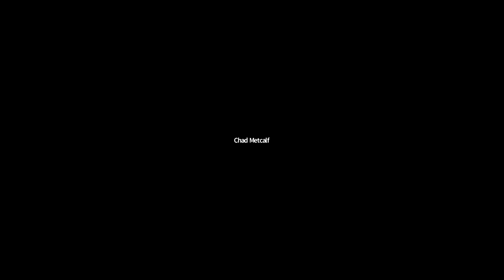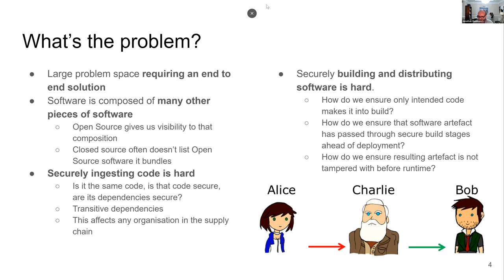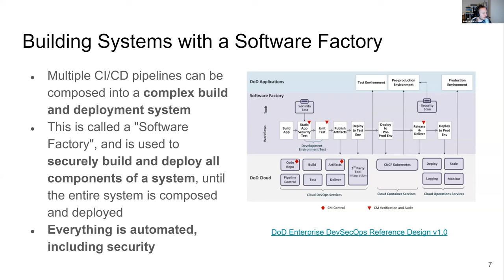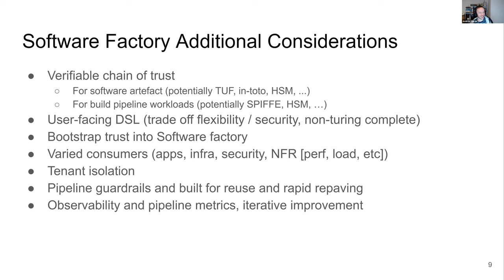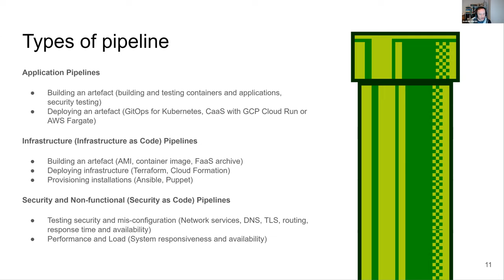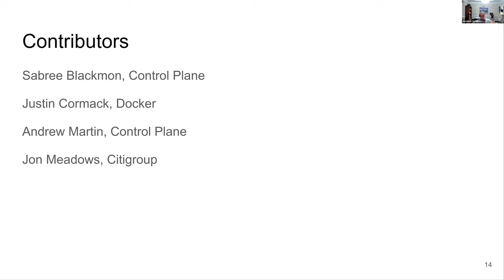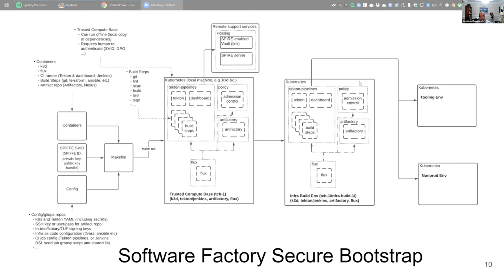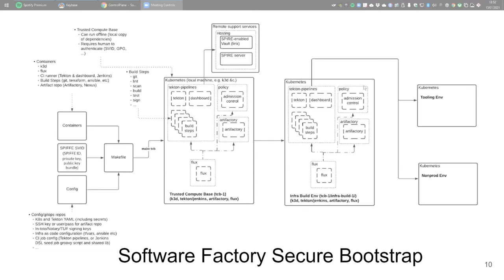CNCF SIG Security 2021-01-13